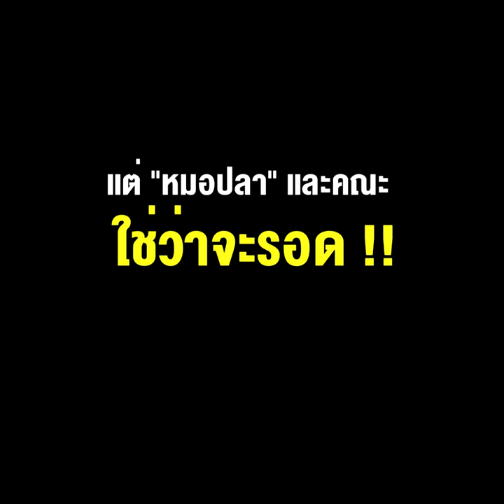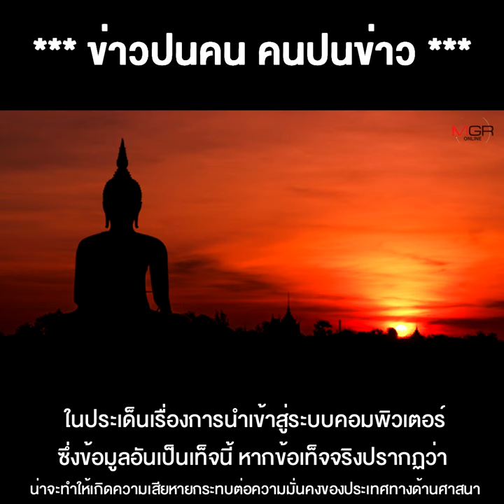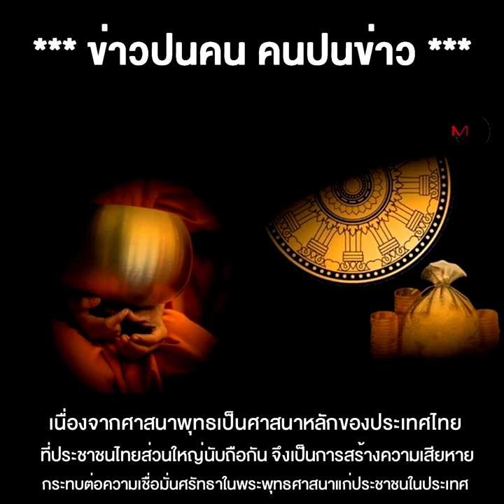หลวงปู่แสง เมตตาไม่เอาผิด แต่ "หมอปลา" และคณะ ใช่ว่าจะรอด !!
16/05/2022 หลวงปู่แสง เมตตาไม่เอาผิด แต่ "หมอปลา" และคณะ ใช่ว่าจะรอด !!
** หลวงปู่แสงเมตตาไม่เอาผิดแต่ "หมอปลา"และคณะ ใช่ว่าจะรอด